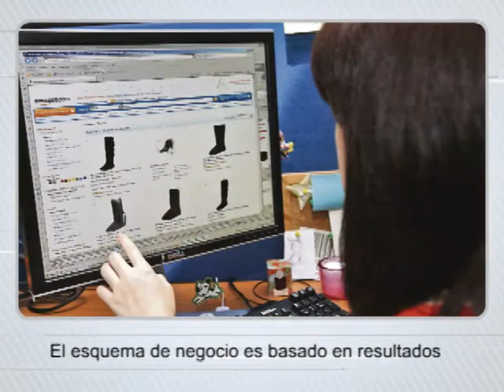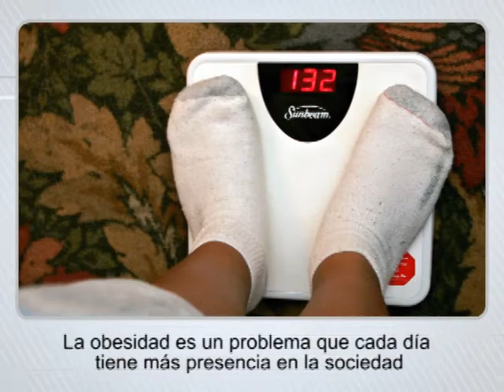Prensa.com: Titulares - 12 de agosto de 2012